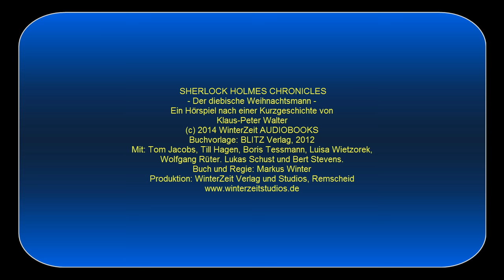Sherlock Holmes Chronicles: X-Mas Special 01: "Der diebische Weihnachtsmann" (Komplettes Hörspiel)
...und falls Ihr die eBooks checken wollt, die für die "Sherlock Holmes Chronicles" Vorbild waren